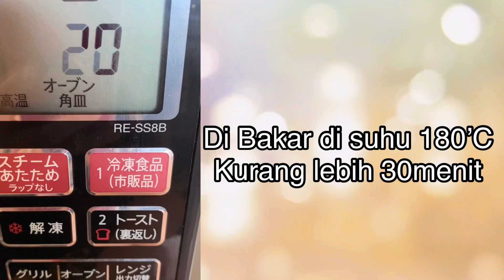Resep Membuat Bolu lembut dan Gampang || Cara Membuat Bolu Lembut || sponge recipe || レシピ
Assallamualaikum Hari ini saya mau share cara Membuat Bolu

Bahan Bahan
Tepung Terigu protein sedang 140g (3/4 gelas)
Telur 3 buah
Mentega cair 5 sendok makan
SP / Pelembut 1/2 sendok teh
Baking powder 1 sendok makan
Gula 80gr
Vanila

Cara Membuat nya

Campurkan telur + Gula + SP kocok sampai mengembang

Tambahkan vanila

Kemudian masukan terigu yang sudah di campur baking powder,aduk sampai Rata

Masukan mentega cair kemudian aduk kembali sampai Rata,masukan ke dalam cetakan

Baka di suhu 180’C kurang lebih 30 menit